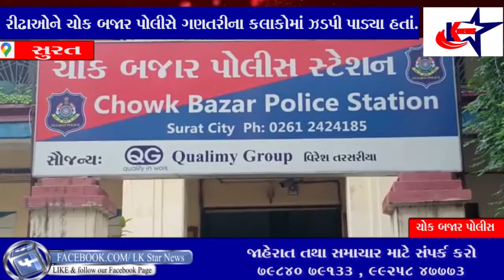સુરત :પંડોળ માં મોબાઈલના ગોડાઉનમાંથી એસેસરીઝની ચોરી કરનાર ને પોલીસે ઝડપી પાડ્યા